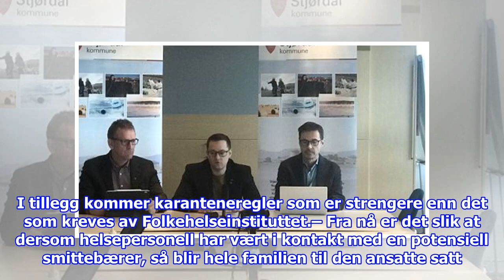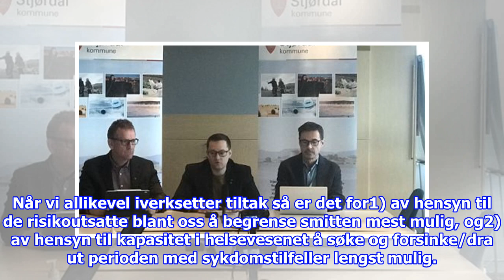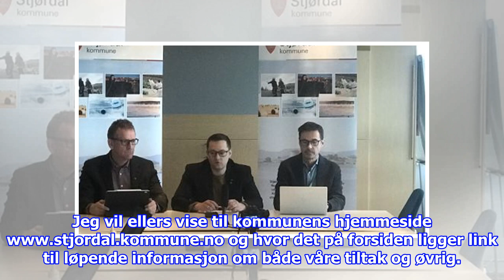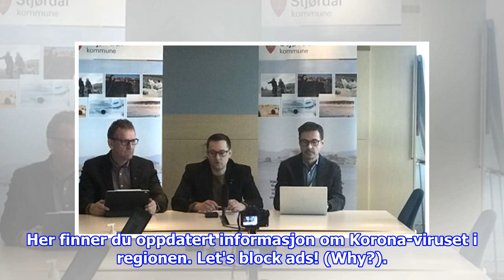Foreløpig ingen smittet i Stjørdal, Meråker, Tydal eller Selbu: Innfører strengere tiltak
Håndhilse- og klemmforbud, spritdispensere utenfor kommunale bygg og stengte dører ved eldre- og helsesentre, det er noen av tiltakene som nå innføres for å kontrollere spredninge...